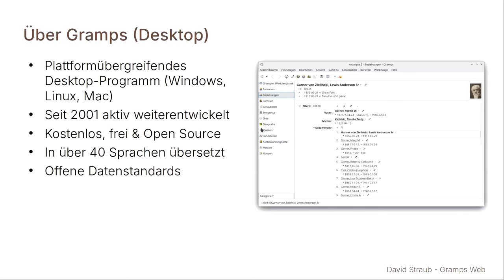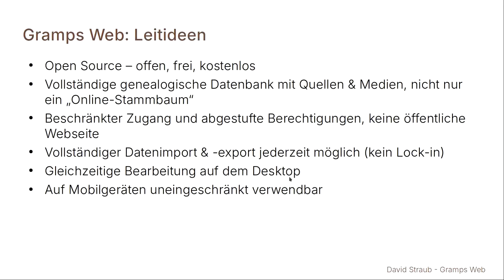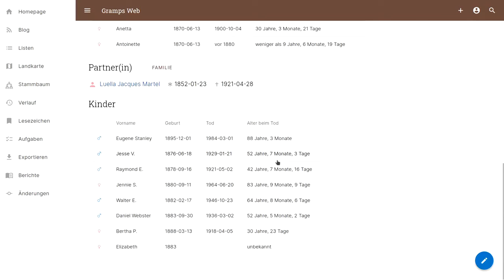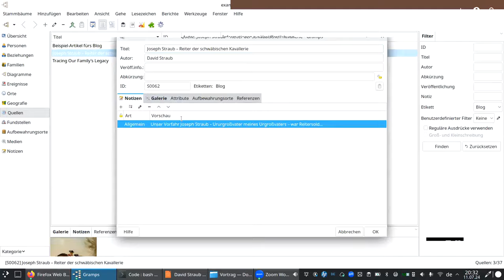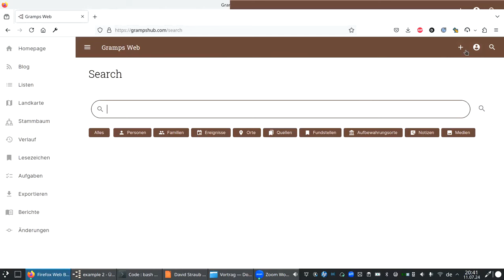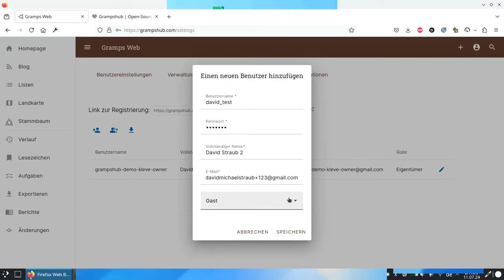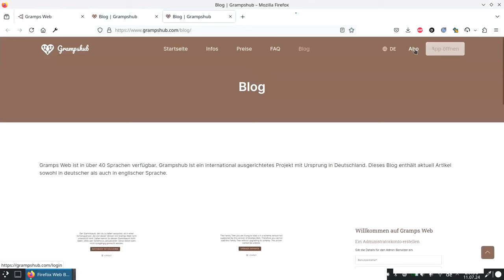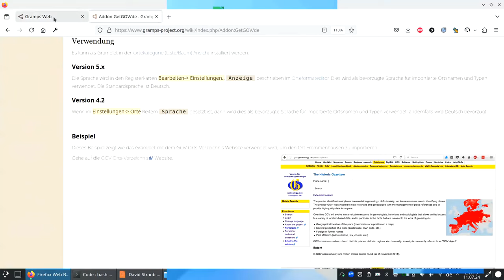Online-Genealogie mit Gramps Web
David Straub im CompGen Zoom-Meeting vom 11.Juli 2024